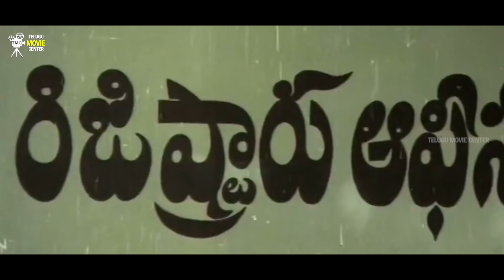Sobhan Babu, Sharada, Sumalatha Blockbuster Movie Scenes HD Part 1 | Telugu Superhit Movie Scenes